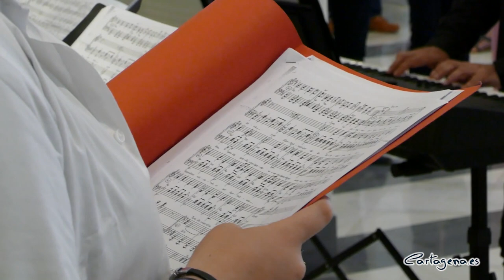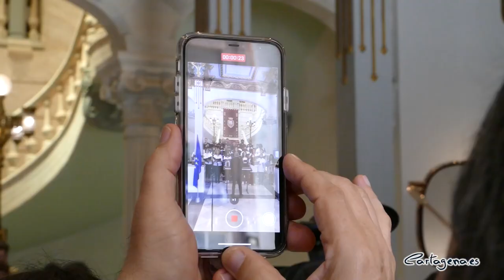Cartagena consigue 13 millones de Europa para desarrollar proyectos de movilidad y turísticos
El Ayuntamiento de Cartagena se une un año más a la conmemoración del Día de Europa, una jornada que se celebra cada 9 de mayo desde 1985. Este 2022, año dedicado a la juventud, el acto ha estado protagonizado por los jóvenes de Cartagena.

Alumnos del IES Juan Sebastián Elcano han sido los encargados de izar las banderas de la Unión Europea, situadas a las puertas del Palacio Consistorial, en un acto que ha estado presidido por la alcaldesa de Cartagena, Noelia Arroyo, quien ha estado acompañada por el director general de la Unión Europea en la Región, Adrián Zitelli.

Asimismo, también ha asistido el teniente de alcalde, Manuel Padín y los concejales del equipo de gobierno David Martínez, Cristina Mora, Alejandra Gutiérrez y María Amoraga; así como otros miembros de la Corporación como Jesús Giménez Gallo, Leli García y Álvaro Valdesuero.

La alcaldesa ha recordado que se trata de “un día en el que es muy importante reivindicar el espacio que tenemos de libertad gracias a la Unión Europea, sobre todo, en estos momentos en los que estamos viendo lo que está sucediendo en la guerra en Ucrania”.

El acto ha continuado con la lectura de un manifiesto a cargo de Miguel, Pablo y María, tres alumnos del IES Juan Sebastián ElCano. Durante sus intervenciones, los estudiantes han hecho alusión al conflicto bélico que se desarrolla en Ucrania y las ansias de paz que tienen los miembros de la Unión Europea. También han abordado el papel que tienen los jóvenes en el continente actualmente.

En esta línea, la regidora ha agradecido la colaboración de los jóvenes, a quienes se les dedica este año en Europa. De esta manera, Arroyo ha subrayado la necesidad de “darle importancia al respeto, a la libertad, a la convivencia, a la tolerancia, a esos valores que no debemos perder y que nos hacen ser parte de un sistema democrático”.

Asimismo, Arroyo ha destacado el trabajo que se desarrolla por parte del Ayuntamiento en materia de proyectos europeos, gracias a la unidad específica: "En esta legislatura hemos logrado cerca de 13 millones de euros para impulsar cambios como el que hemos diseñado en el plan de Movilidad Carta Go, o  en nuestro Plan Estratégico de Turismo. En este momento, están presentados o ultimados proyectos por un valor de 16 millones de euros para seguir avanzando en esas transformaciones".

El acto ha concluido con la actuación del coro del centro educativo, quienes han interpretado el ‘Himno a la alegría’, así como otras composiciones francesas e italianas, una jota de la Región de Murcia y el tema ‘Sol y Sal’ de Nunatak, dedicado al Mar Menor.